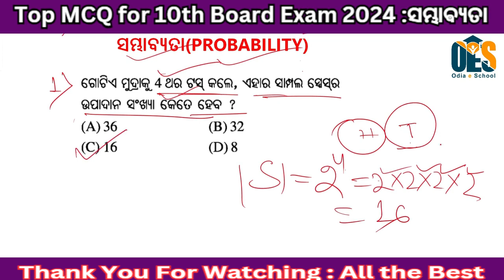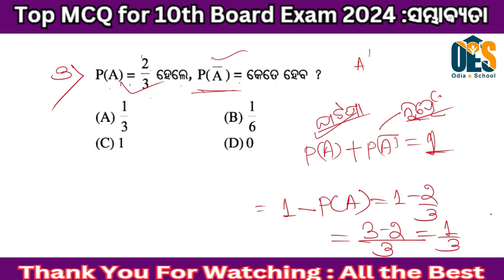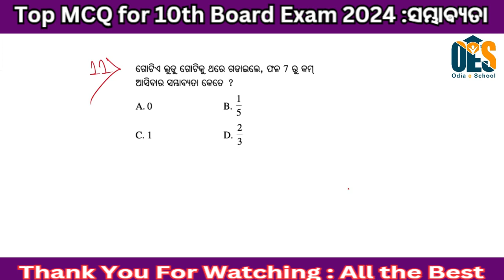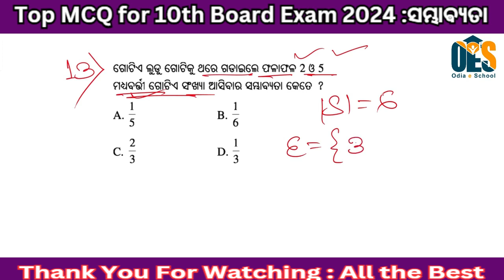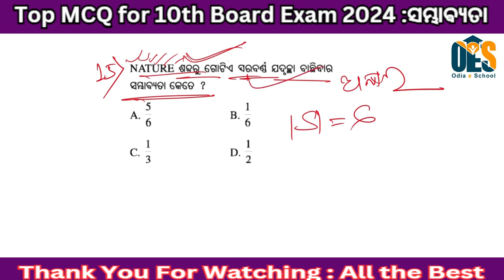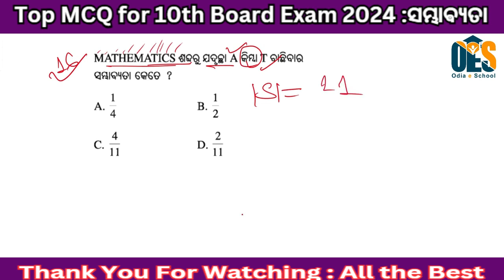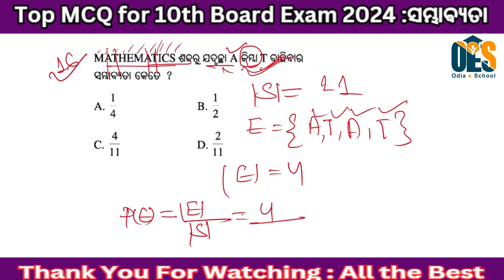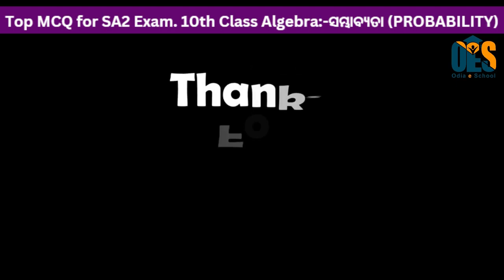ସମ୍ଭାଵ୍ୟତା Top18 MCQ for 10thBoard Exam2024 |Probability question.10thBoard Math Question paper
ଦଶମ ଶ୍ରେଣୀ ମାଟ୍ରିକ ବୋର୍ଡ଼ ପରୀକ୍ଷା-2024 Question. Board Exam Math MCQ 2024. Important Math MCQ  for 10 class Board Exam 2024.